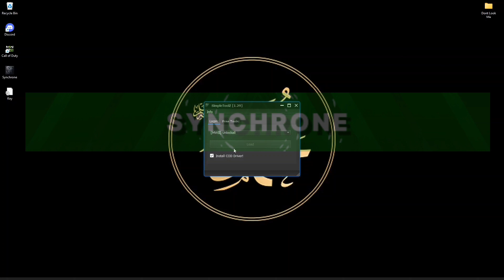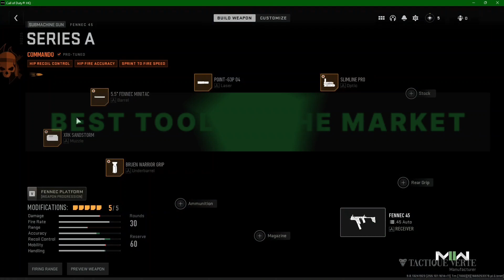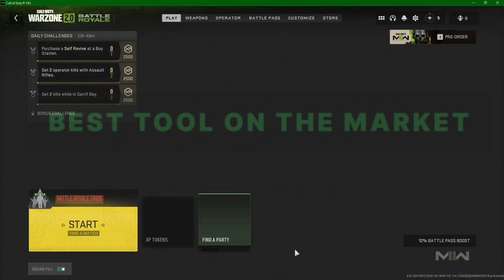Warzone2.0 / MW2 Unlock All Tool Camo Unlocks,Operators,Instant Blueprints (Synchrone Tutorial)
Warzone 2.0 is one of the best games out there, and if you're anything like me you're always looking for ways to get the best gear.